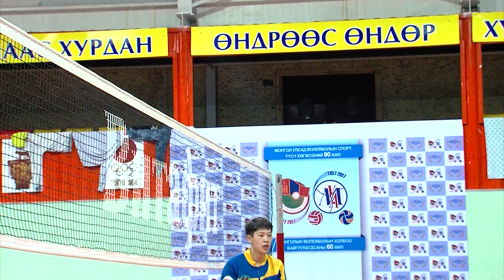Волейболын хичээл №11 Хэрхэн клубын тамирчин болох вэ? зөвлөгөө